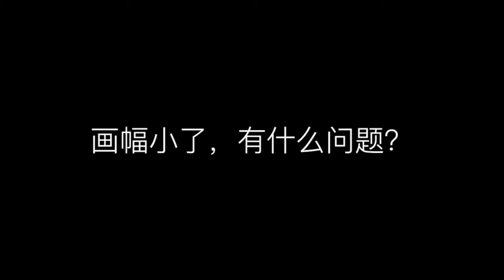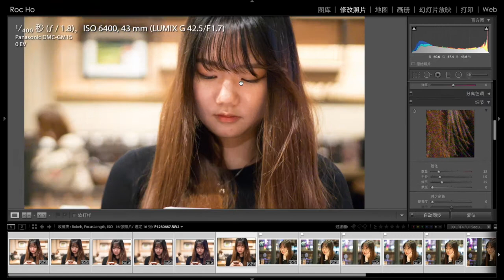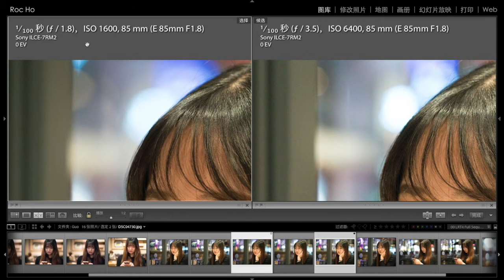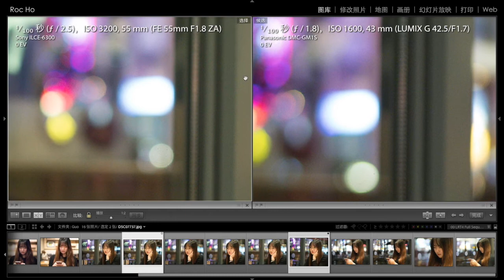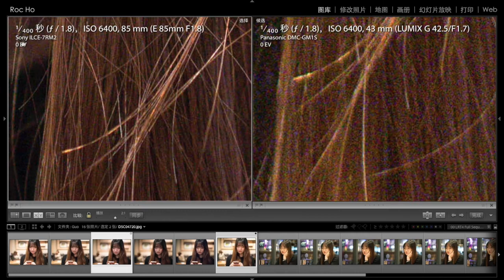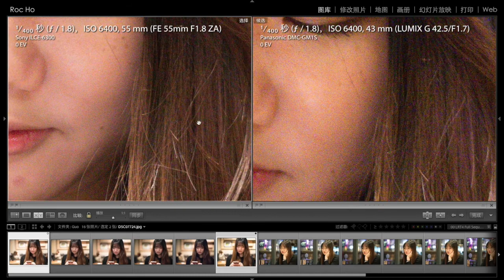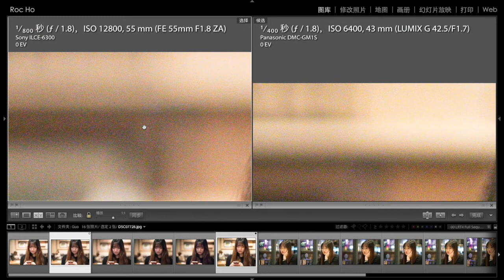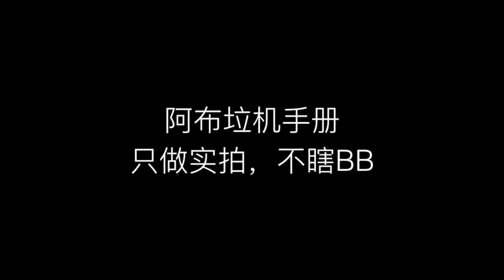【阿布垃机手册】【布瞎BB】底大一级真的压死人？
系统提示：键摄和老法师还有3分钟抵达战场